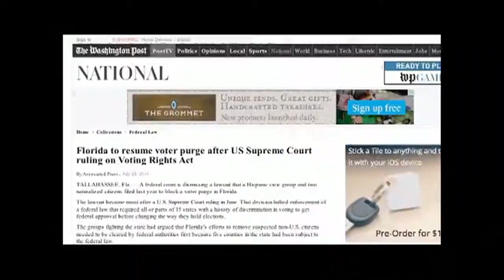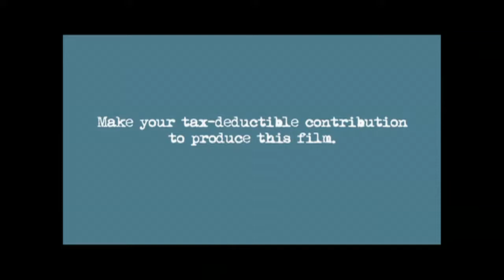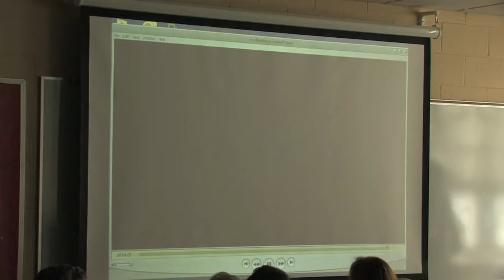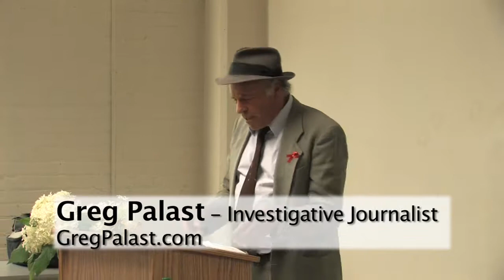The FIGHT of OUR LIVES - Representative Democracy Plenary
From 'Democracy Convention II,' held in Madison Wisconsin Aug. 7-11, 2013, this is the closing plenary of the Election Protection section of the Convention, organized by Victoria Collier and Ben Ptashnik.
Speakers: Ben Ptashnik, Mike McCabe, Cindy Sheehan, Jonathan Simon, Bob Fitrakis, Jill Stein, Richard Monje and Greg Palast.
From the program: We face an unprecedented crisis in American democracy; attacks against community self-government, underemining of government accountability, the reign of Big Money over representativepolitics, total lack of transparency in how we process our own votes, and a choke-hold on the electoral system by twomajor parties increasingly underthe control of nefarious corporate interests. How did we ger here, and how do we goet out? Leading democracy activists discuss the need for a citizen-driven Democracy Movement to bring our socie4ty back from the brink.
ElectionIntegrityCoalition.org
LibertyTreeFoundation.org
FreePress.org
GreenShadowCabinet.us
WISDC.org
CindySheehansSoapbox.blogspot.com
ElectionDefenseAlliance.com
SEIU.org/division/workers-united
GregPalast.com